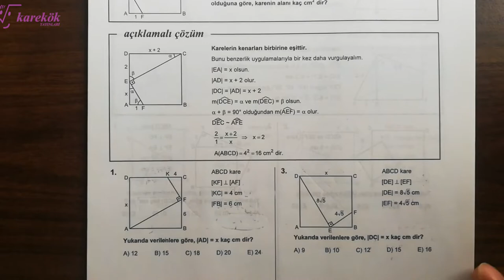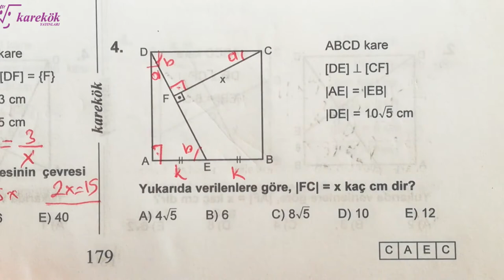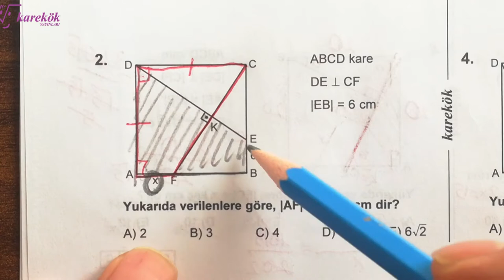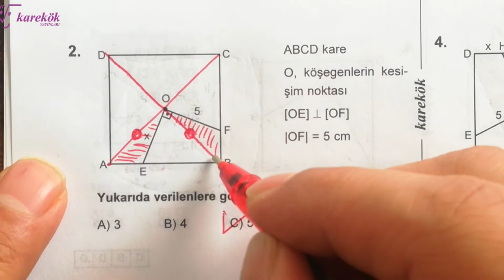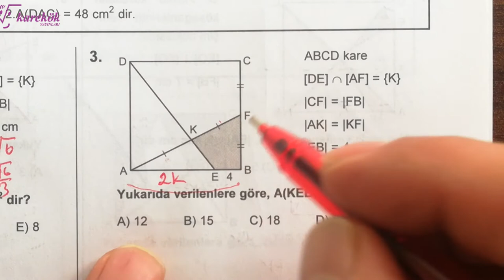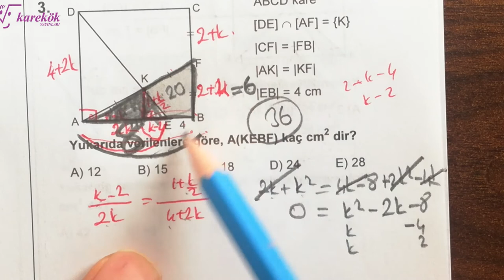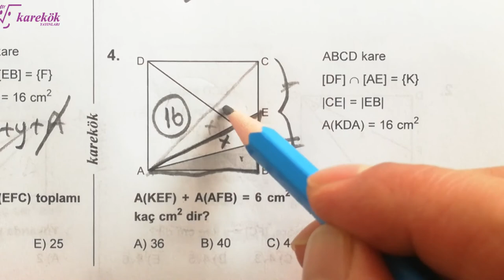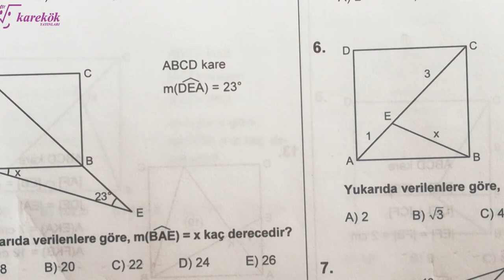KARE 9.10.11.12.13.14. KÖŞETAŞLARI MPS 2 TYT-AYT SORU BANKASI - KAREKÖK YAYINLARI - 18. BÖLÜM